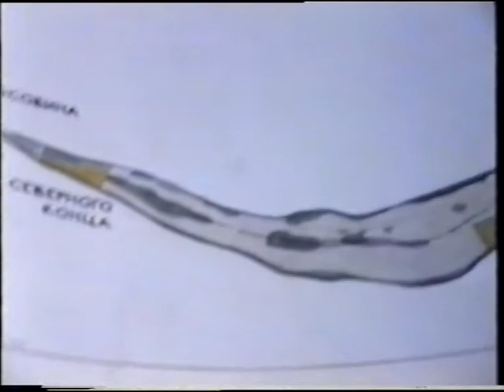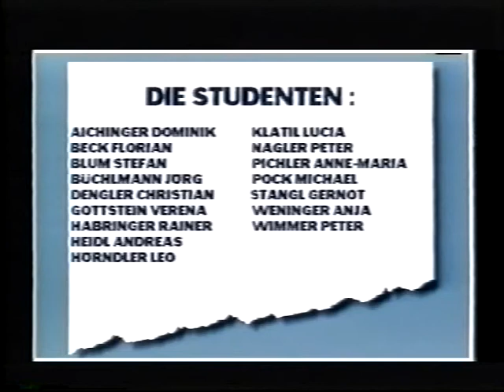VENI, VIDI KIZHI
Как австрийцы увидели Кижи под музыку с пластинки фирмы "Мелодия". Видео времен проекта IDEA FOR AN ISLAND, посвященного архитектурным проблемам о. Кижи и осуществленного студентами второго курса MApxИ (Москва) и Технического университета Граца (Австрия).